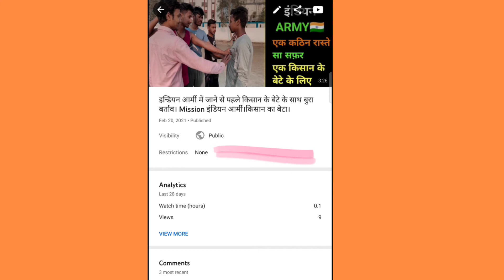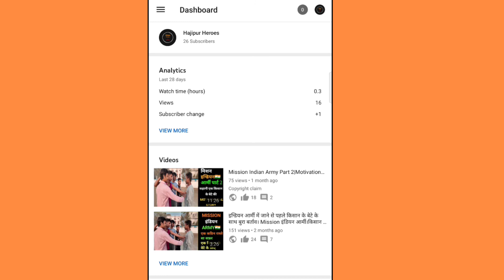YT Studio New Update 2021|YT Studio New Update Today|YT Studio New Features|Restrictions Option?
YT Studio New Update 2021|YT Studio New Update Today|YT Studio New Features|Restrictions Options?
Important Video for Beginners- How To Create A YouTube Channel in 2021

Hello Folks
Guys in this video i talk about New YouTube update Related with YT Studio in Mobile. This Updates Comes Last Night.One of the best features roll out by YouTube
This tech news covered all the valuable information.

SAMSUNG Galaxy F12 (Sky Blue, 64 GB)  (4 GB RAM)
Redmi X50 - 126 cm (50 inches) 4K Ultra HD Android Smart LED TV (Black)
Redmi X65 - 164 cm (65 inches) 4K Ultra HD Android Smart LED TV (Black)
Samsung Galaxy S21 Plus 5G (Phantom Violet, 8GB RAM, 128GB Storage)
Samsung Galaxy A51 (Black, 6GB RAM, 128GB Storage)
Samsung Galaxy A72 (Violet, 8GB RAM, 128GB Storage)

Amazon link for Purchasing OPPO Find X2

Video Highlights
00:00  Introduction
00:24 New Update Realesed BY YouTube in YT Studio Mobile

 Amazon Link For Purchasing Redmi Note 10
Redmi Note 10 (Aqua Green, 6GB RAM, 128GB Storage)
Redmi Note 9 pro
Samsung M31s

best deal on iPhone mobile now

best deal on Oneplus phones

POCO Anniversary Sale
Poco x2
Poco C3

Mi notebook
Acer nitro 5
Acer aspire
Lenovo idea pad